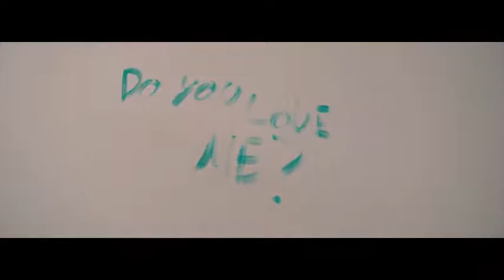Yasmine - Esquece o mundo 2017 [OFFICIAL VIDEO]